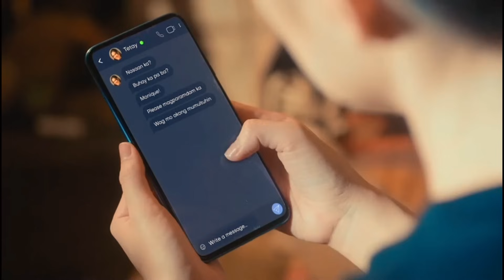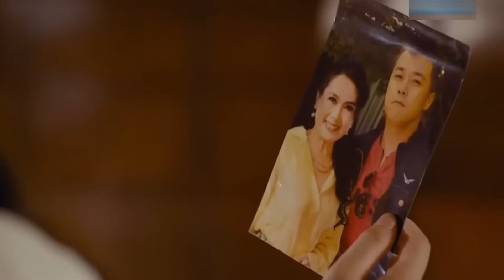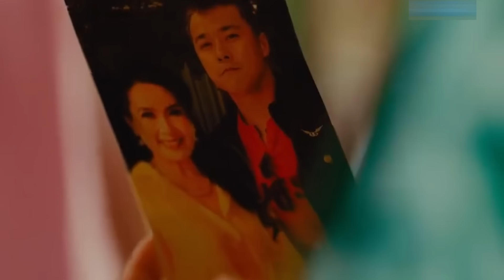Young heiress falls in love with a thief | Maging Sino Ka Man 2023 explained |Summarized हिन्दी اردو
Maging Sino Ka Man (transl. Whoever You May Be) is a 2023 Philippine television drama action romance series explained in Hindi Urdu.

Directed by: Enzo Williams
Creative director: Aloy Adlawan
Executive producer: Darling Pulido-Torres
Cinematography: Elmer Despa
Production company: GMA Entertainment Group
Network: GMA Network